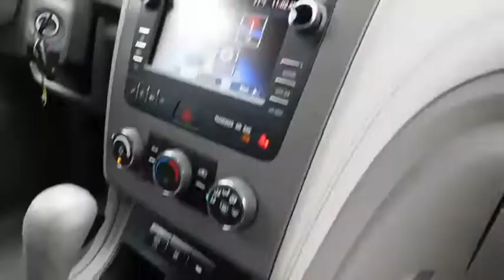2015 Chevrolet Traverse Durham, Chapel Hill, Raleigh, Cary, Apex, NC GP12287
2015 Chevrolet Traverse
2015 Chevrolet Traverse FWD 4dr LS - Stock#: GP12287 - VIN#: 1GNKRFKD0FJ369677

409 S Roxboro St.

FUEL EFFICIENT 24 MPG Hwy/17 MPG City! Third Row Seat, Rear Air, Trailer Hitch, Back-Up Camera, TRAILERING EQUIPMENT, ENGINE, 3.6L SIDI V6, SEAT, 8-WAY POWER DRIVER WITH POWER L... AUDIO SYSTEM, COLOR TOUCH AM/FM/SIRIU... READ MORE! KEY FEATURES INCLUDE: Third Row Seat, Rear Air, Back-Up Camera. Rear Spoiler, MP3 Player, Onboard Communications System, Privacy Glass, Keyless Entry, Child Safety Locks, Steering Wheel Controls. OPTION PACKAGES: TRAILERING EQUIPMENT includes (V08) heavy-duty cooling system and (VR2) trailer hitch, SEAT, 8-WAY POWER DRIVER WITH POWER LUMBAR, TRANSMISSION, 6-SPEED AUTOMATIC (STD), AUDIO SYSTEM, COLOR TOUCH AM/FM/SIRIUSXM RADIO WITH CD PLAYER 6.5 diagonal touch-screen display (STD), ENGINE, 3.6L SIDI V6 (281 hp [210 kW] @ 6300 rpm, 266 lb-ft of torque @ 3400 rpm [359.1 N-m]) (STD). Chevrolet LS with TUNGSTEN METALLIC exterior and TITANIUM interior features a V6 Cylinder Engine with 281 HP at 6300 RPM*. EXPERTS REPORT: Edmunds.com's review says . large crossover SUVs give you the flexibility that few other vehicles provide. And among these modern beasts of burden, the 2015 Chevrolet Traverse stands out as one of the best available, thanks to its expansive interior space, smooth ride and top crash test scores.. Great Gas Mileage: 24 MPG Hwy. MORE ABOUT US: This dealership is a member of the Hendrick Automotive Group, the 6th largest automotive group in the United States. This gives us many advantages over our competition. I know that when you buy a New or Pre-owned vehicle from Hendrick Durham Auto Mall you know you are getting a vehicle from a reputable organization. Like most successful companies, our business Pricing analysis performed on 6/20/2018. Horsepower calculations based on trim engine configuration. Fuel economy calculations based on original manufacturer data for trim engine configuration. Please confirm the accuracy of the included equipment by calling us prior to purchase.